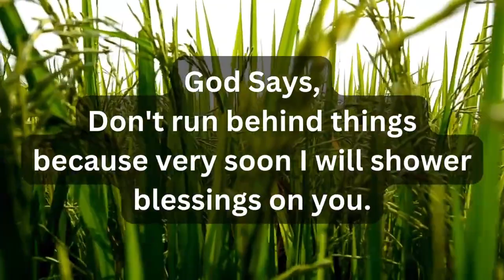God's message for me today💕God message today💕Urgent message from God💕Jesus message today💕